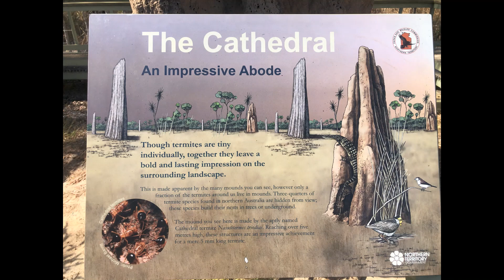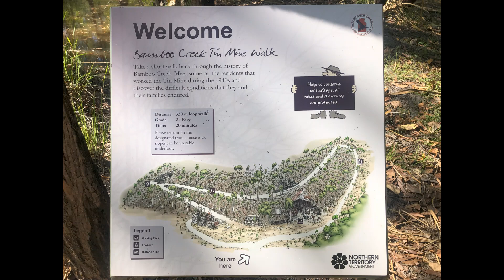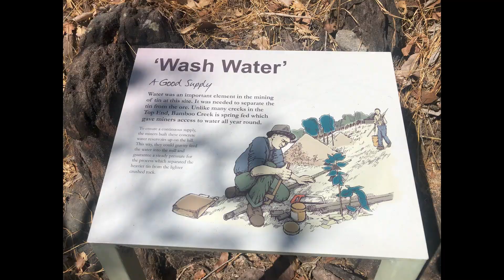Oz With Storey's - Litchfield NP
This week we are in Litchfield NP